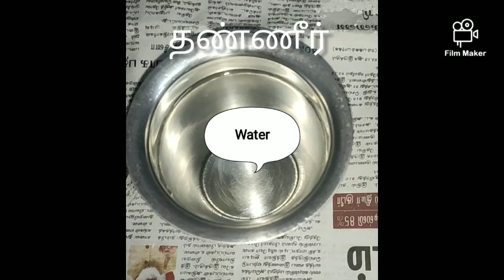Phulka / Roti recipe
Iñ thìs vìdëo yôu wîll kñow höw tô mãke phûlká ãt hômē. Phûlká ìs sãmê lïkè cháppâthî. Jūst fêw sēcônds côök on pan and ãnôthêr sîdè dìrèctly on hèât. It wîll bè pûffy añd sôft.

You have to try this recipe in this lock down period. Its very simple.

Ingredients
salt